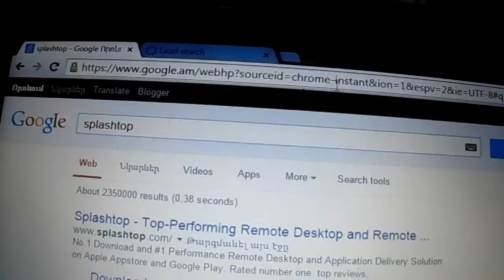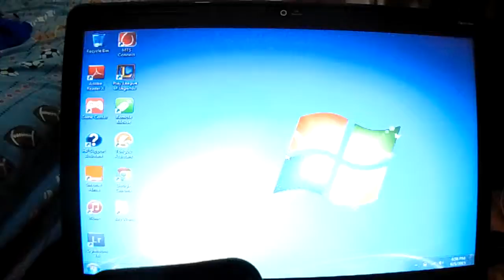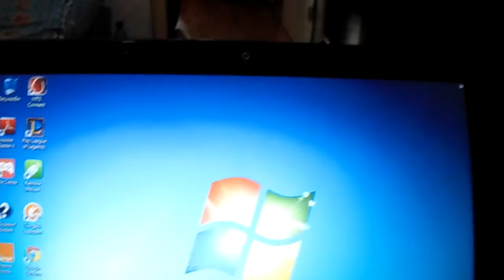how to play computer games on ipad/iphone/ipod touch without jailbreak